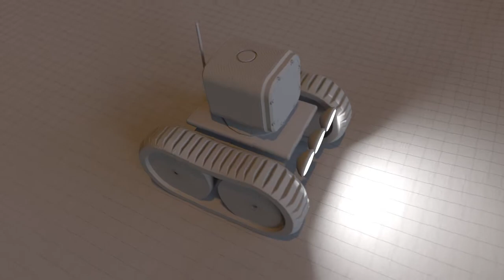TankyGimbal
This little tank can be controlled by two (animateable) sliders.
One for speed, one for left/right.
The chassis and wheels are controlled by rigid body dynamics and
collisions with an landscape object.
An mograph tracer object forms the tracks shapes.
This tracer is then used to splinewrap and offset the polygonal tracks.
Antenna is controlled by dynamic IK, lights by hinge constraint combined with spring constraint.
Two-Axis Gimbal added.